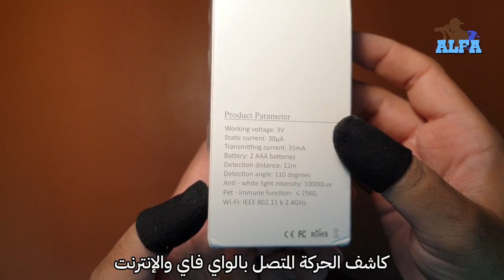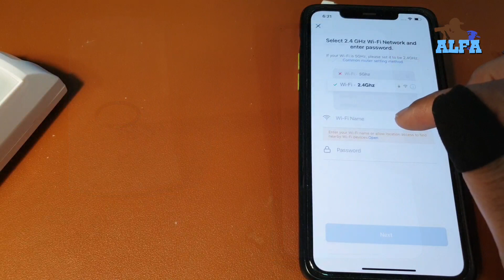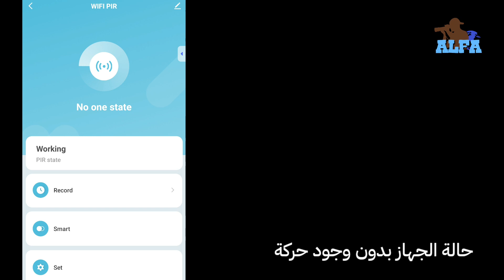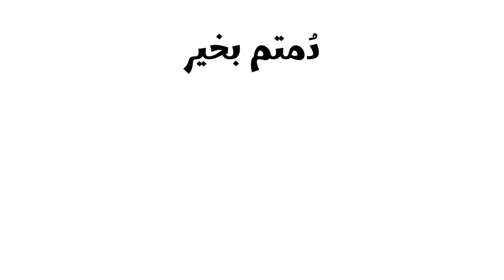المنزل الذكي | WiFi Motion Detector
كاشف حركة يعمل عن طريق الواي فاي، وبالإمكان التحكم به واستلام التنبيهات منه على الجوال من اي مكان في العالم، متوافق مع انظمة ومعدات Tuya ومع انظمة امازون وقوقل الذكية

سعر الجهاز من علي إكسبريس : 10.40 دولار أمريكي شامل الشحن والضريبة والتوصيل

الشحن : AliExpress Direct Shipping
رابط المُنتج :
Tuya WiFi Infrared Detectors PIR Motion Sensor Alarm For Smart Life APP Smart Automation Work With Alexa Google Home